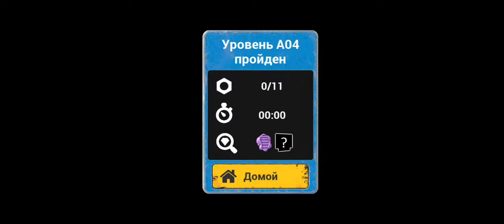Live Factory - А04 level Walkthrough